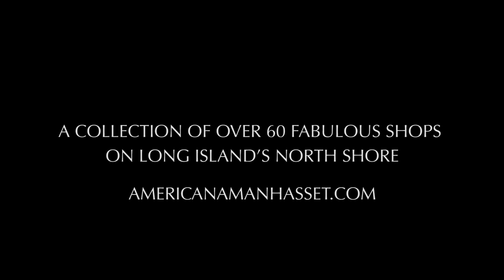Americana Manhasset Fall 2016 - Behind the Scenes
Go behind-the-scenes of Americana Manhasset’s Fall 2016 campaign photo shoot, “The New Romantics,” with  this fun and fast-paced video featuring Natalie Westling and Kit Butler.

2016 marks the 60th Anniversary of Americana Manhasset, and the Fall campaign is part of a year-long anniversary celebration. Photographed, produced and styled by Laspata/DeCaro, the campaign was shot in various locations in Sicily. Backdrops range from the gilded Palazzo Gangi to the charming seaside town of Porticello to the historic and lovely Villa Wirz.

“Sicily was the perfect choice as a location,” said Charles DeCaro. “It conveyed the eminence we wanted to represent Americana’s 60th Anniversary, but it also made sense with the collections this season, many of which have a baroque or Renaissance vibe. There is a lot of lace and velvet and hand-crafted detailing, along with rich, luxurious colors and textures. The clothes feel like they belong in these villas and palazzos. As always, while we had a clear editorial voice and a strong vision for this campaign, it is the fashion and the designers’ messages that remain the focus. We shoot an appropriate photograph for each brand, from Hermès, Gucci and Céline to Tory Burch, Theory and Zimmermann, but each image also works as part of the whole.”